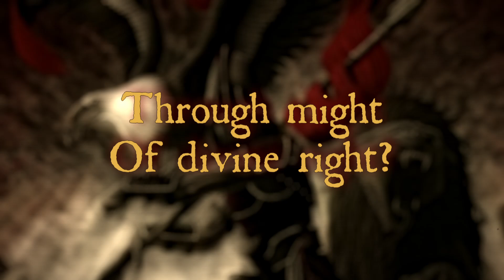Blind the Eye - Mars! Exulte! (Lyric Video)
LYRIC VIDEO FOR OUR SONG "MARS! EXULTE!" FROM THE ALBUM "THE LION OF LIONS" (2022)
Video by: Chronicler

Animated intro and band info panel by Aely Ramirez